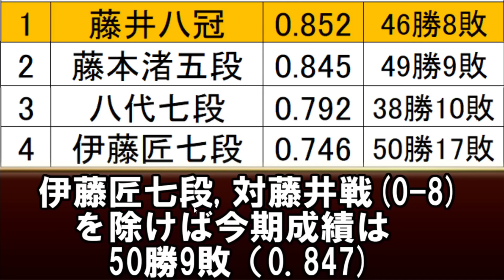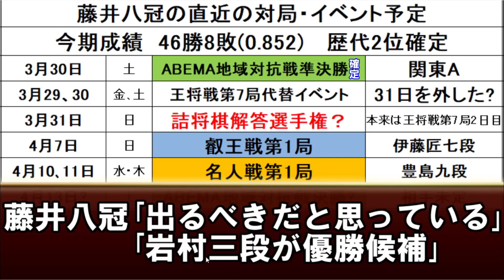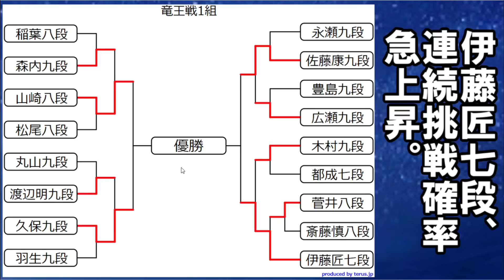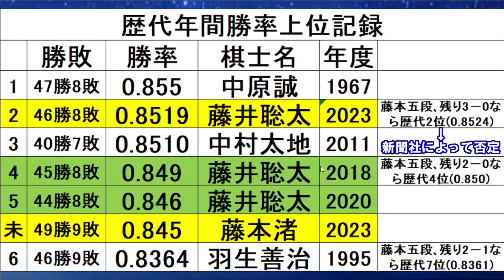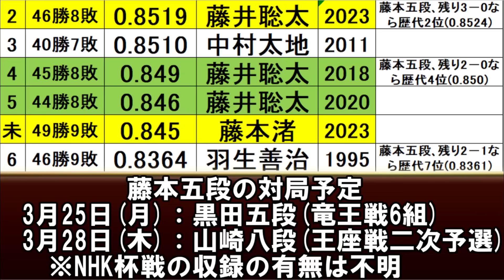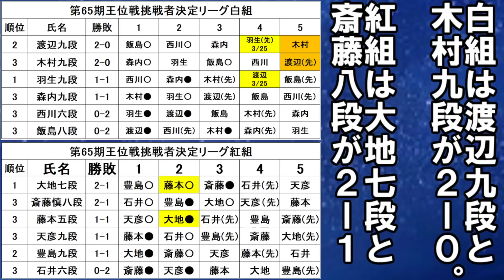【臨時棋戦速報】藤井聡太八冠、勝率1位が確定！藤本渚五段も歴代勝率ランキング入り濃厚 詰将棋解答選手権は？ 棋聖戦ベスト8、竜王戦1組ベスト4決定！ 王位リーグも佳境に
0:00~5:18　藤井八冠と藤本五段の勝率の話
5:19~6.35　伊藤匠七段､藤井八冠戦以外は超高勝率
6:36~8:22　藤井八冠は詰将棋解答選手権に出るのか考察
8:23~9:40　竜王戦1組ベスト4決定
9:41~11:31  棋聖戦決勝トーナメント
12:40~　　  王位リーグ